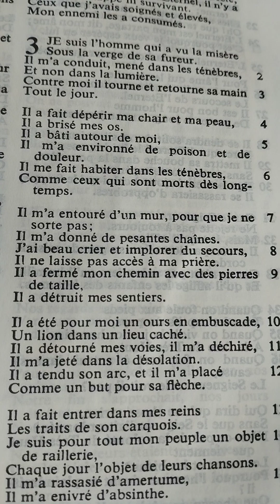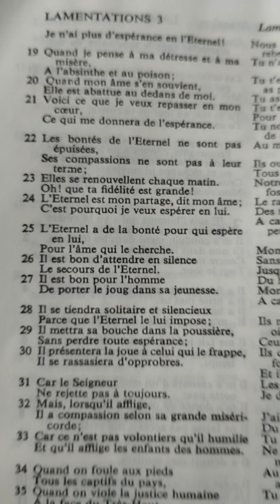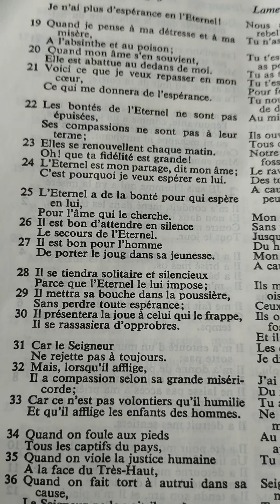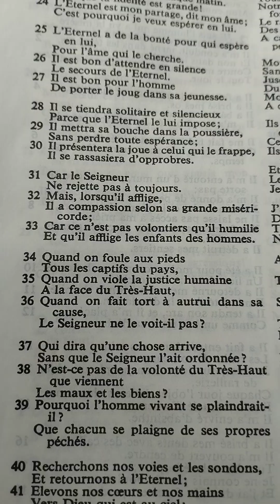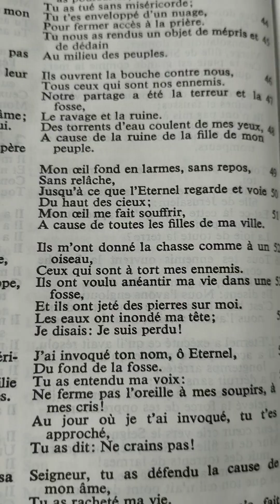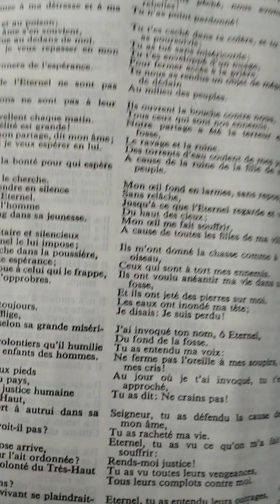Lamentations par Jérémie chapitre 3 (complainte sur Jérusalem)